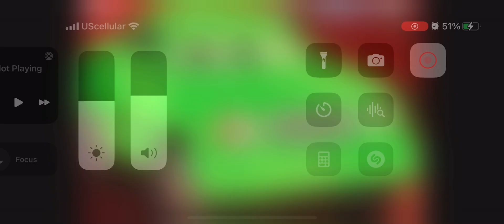Carter Joinride Thanks For Sam The Bounty Hunter